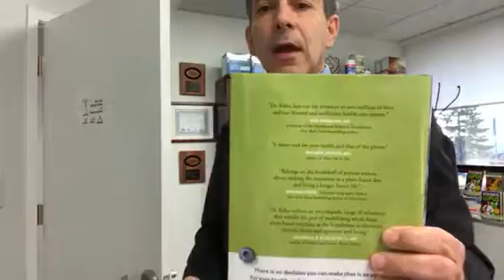Prescription for Life: The Plant Based Solution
New book out January 1. Preorder it on Amazon as a holiday gift. Thank you